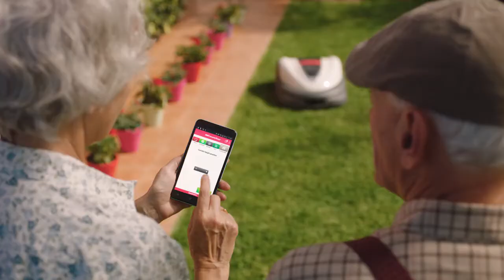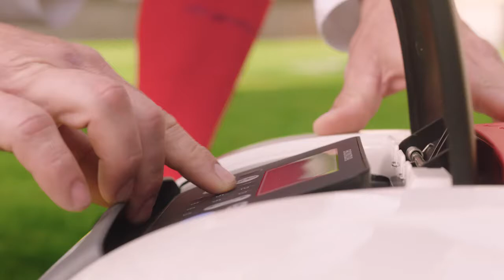Honda Miimo official video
Miimo is our range of clever robotic
lawnmowers that are completely
autonomous and can look after your
lawn without any assistance.